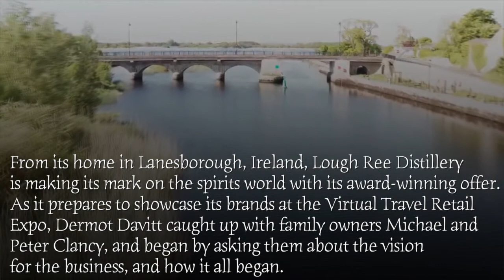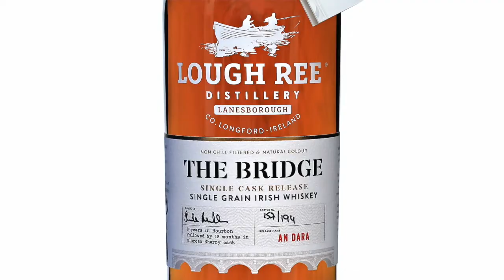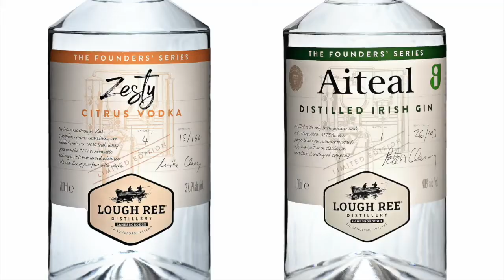Lough Ree Distillery